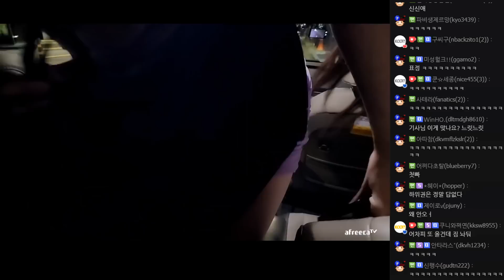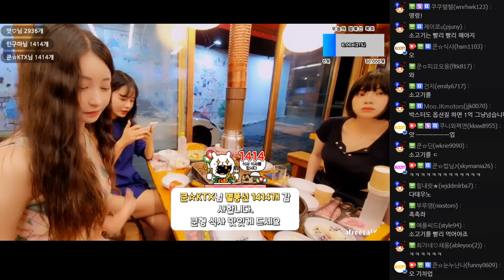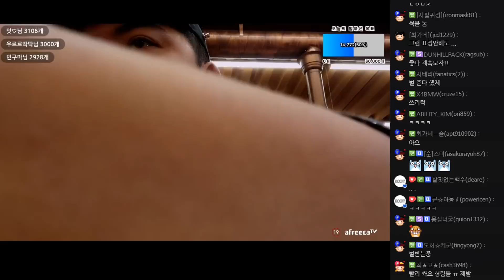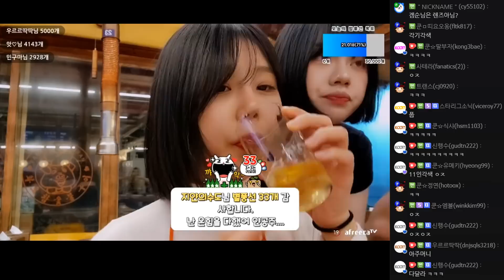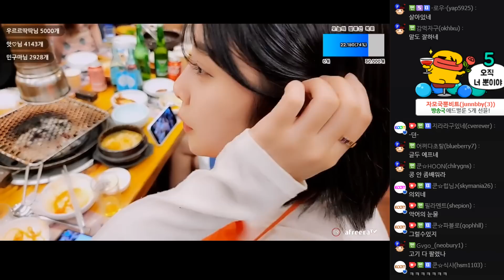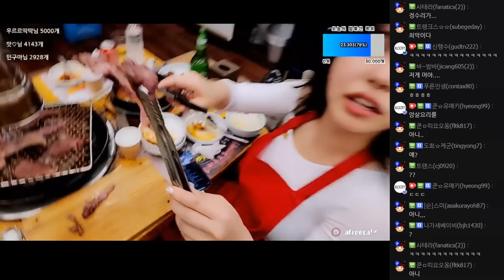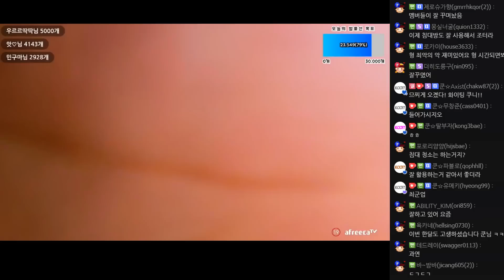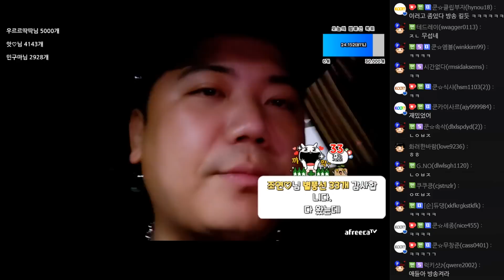밥가네 시작!! 최가네 9월 월말결산 뒤풀이 (F. 도희 조연) 230927 [2] - KoonTV